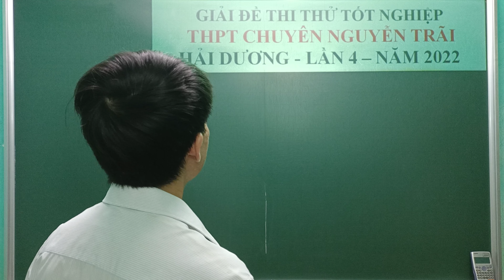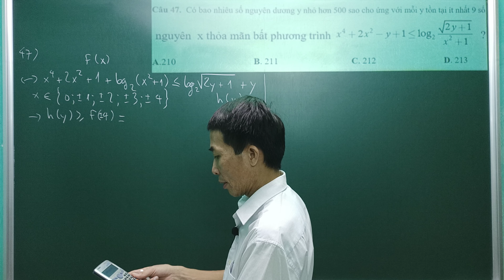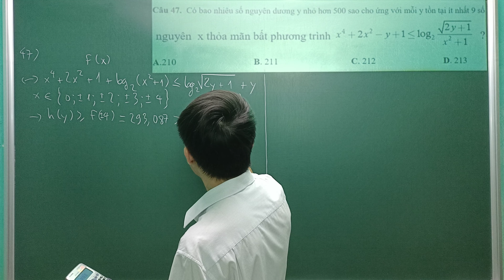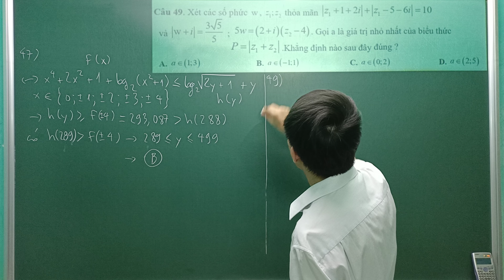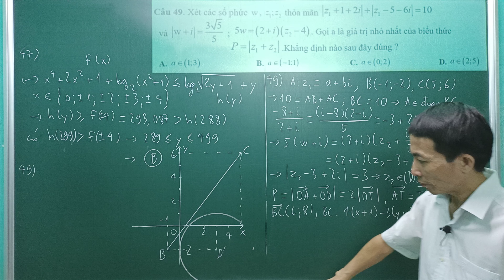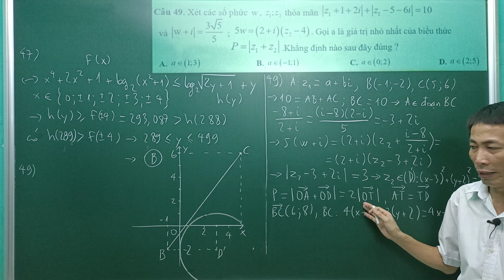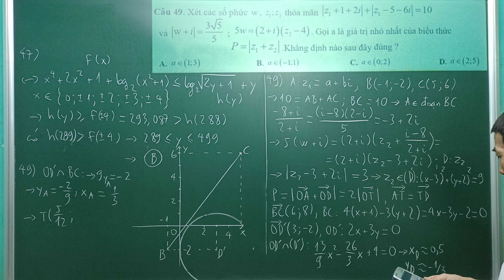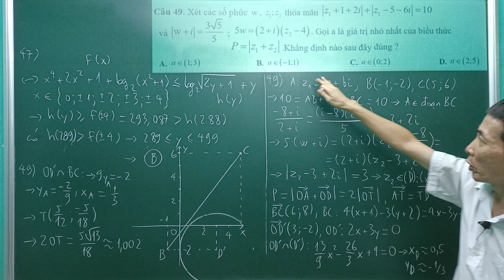Chữa Đề Toán Thi Thử TN - Trường THPT Chuyên Nguyễn Trãi - Hải Dương - Lần 4 - Năm 2022 - Câu 47; 49